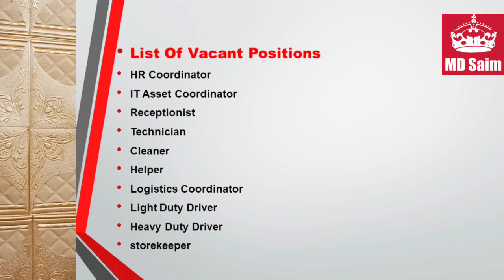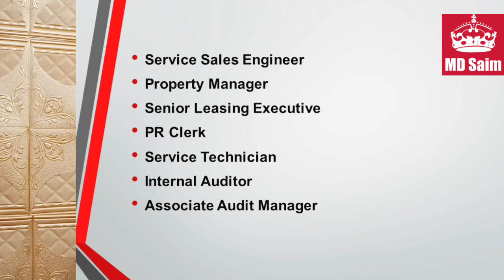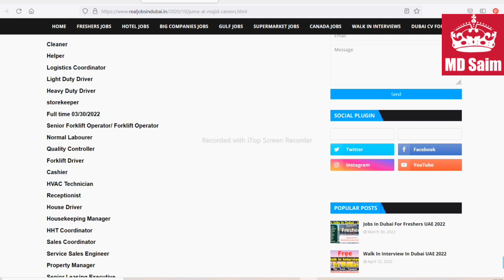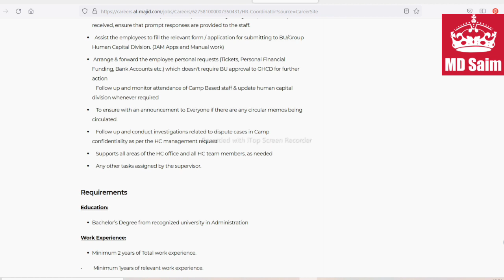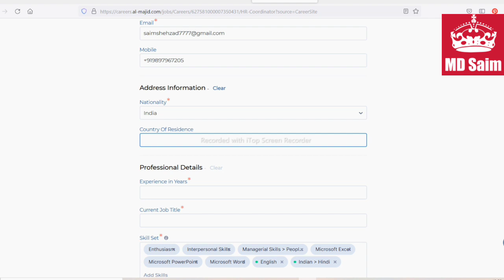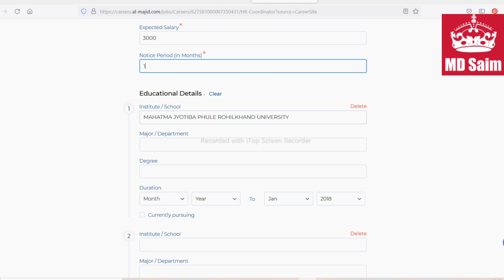Juma Al Majid Group Jobs In Dubai, Abu Dhabi - UAE 2022